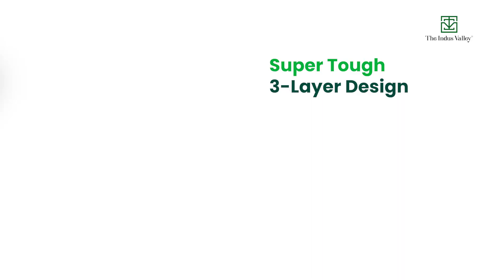The Indus Valley Tri-ply Stainless Steel Pressure Cooker, Outer Lid, Premium Quality, 3 Layer Body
RapidCuk Tri-ply Stainless Steel Pressure Cooker, Premium Quality, 3 Layer Thick Body, Heavy Bottom, 100% Safe, ISI Certified, 5 Yr Warranty, Induction & Gas, 2/3/5L

🌿100% TOXIN-FREE & FOOD SAFE: Made of three layers of 100% food-safe materials, this RapidCuk(TM) Triply Stainless Steel Outer Lid Pressure Cooker is totally free from toxic coatings and artificial chemicals.

💪3 LAYER CONSTRUCTION: The premium quality stainless steel pressure cooker is fully made of 3 layers of metals from base to rim.

304 food grade stainless steel layer on the top makes its surface non-reactive.

The aluminium core enables even heat distribution as well as helps in quick and consistent heating -  with no contact with food.

430 magnetic stainless steel in the bottom layer makes the cookware heat-conductive and induction-safe.

Altogether, the triply cooker is super strong, thus making it durable, scratch and rust resistant.

🍲 PRESERVES NUTRIENTS: The 2.5 mm thick body of the pressure cooker ensures even heating. This prevents loss of nutrients and vitamins in steam.

😋 TASTIER FOOD: Makes your dishes tastier by preserving the natural colours and flavours.

🛡️ 8X SAFER THAN ORDINARY COOKERS: For your utmost protection, it has multiple safety features, including:

Controlled Gasket Release System (GRS) that lets out excess built-up steam.

Lead-Free Safety Valve releases extra pressure; ensuring total safety while cooking.

Pressure Locked Safety Lid prevents accidental opening of cooker.

Cool-touch Whistle Guard that protects your fingers. Thoughtfully crafted weight set for quick cooking.

Bakelite Cool-touch Handles for safe & easy handling

The pressure cooker is ISI and ISO certified and comes with a 5-year warranty.

♨️ FAST & EASY COOKING: The cooker supports 4 times faster cooking compared to standard cooking methods. Also, it is very easy and convenient to use.

🍳 COOKS ALL YOUR FAVOURITE DISHES: Biryani, chicken gravy, sauce, soup, pasta, carrot halwa, kheer, or any of your favourite food is possible to make instantly with this best quality pressure cooker.

💰 SAVES MONEY: Fast heat transfer cooks healthy and tasty meals in 20 minutes. Thus, saving time, gas and money for you!

🙌 MULTI-PURPOSE: Whether it is veggies, meat or rice, get perfectly cooked, healthy food every time. This triply stainless steel pressure cooker works not only on a gas stove but is also induction friendly. It is ideal for gifting too!

✌ EASY CLEANING: Prevents burning of food up to 90%. Prevents food from sticking to the surface. So, no cleaning hassles.

💯 PREMIUM QUALITY ASSURANCE: Make this high quality rice cooker your lifelong cooking partner. The pressure cooker price is really reasonable in comparison to its multiple benefits.

Buy pressure cooker from The Indus Valley and make your cooking really effortless. Coming from India’s 1st healthy cookware brand, you can be thus assured that this will be the best stainless steel pressure cooker ever.